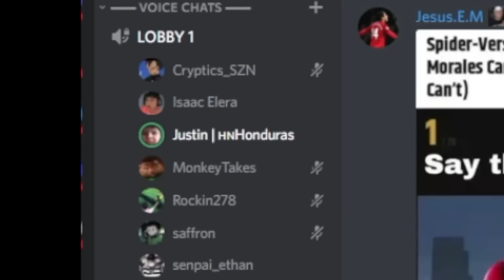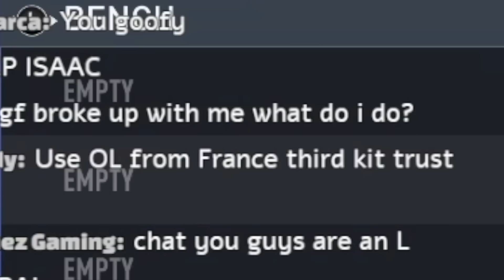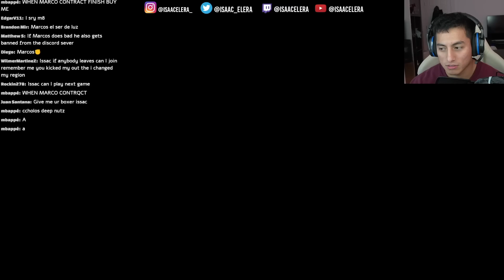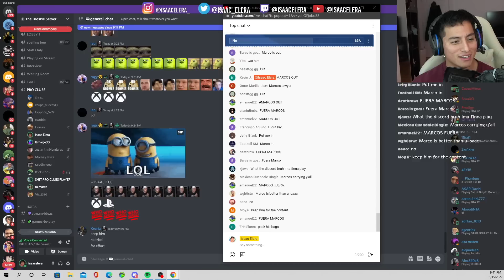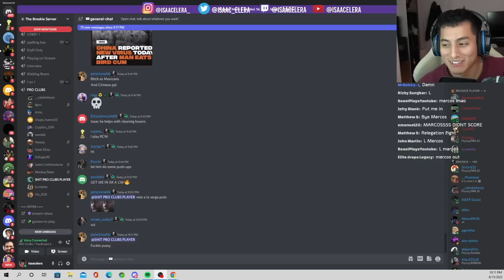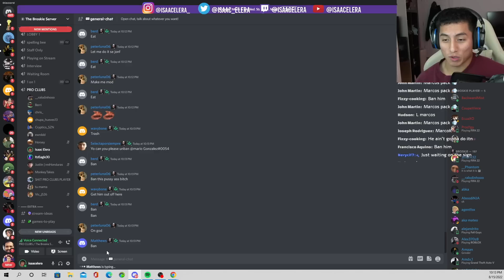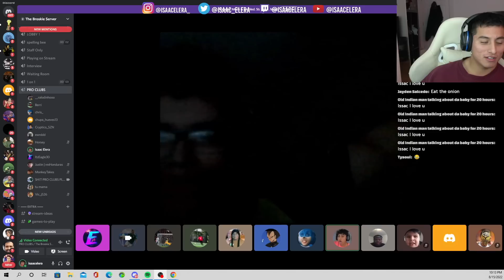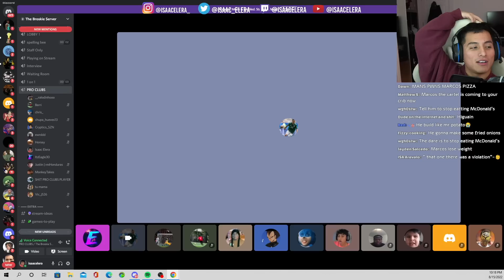MY NEW STRIKER...